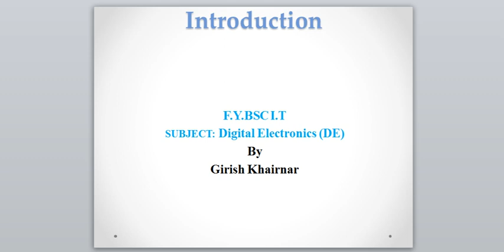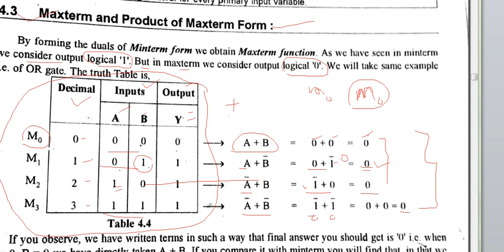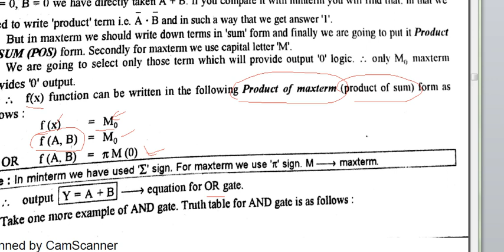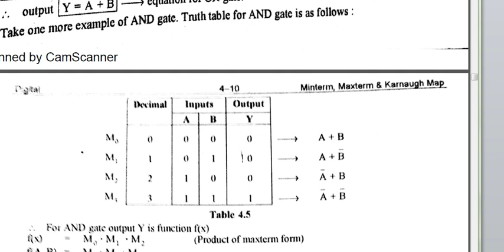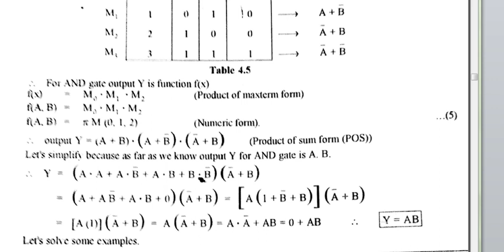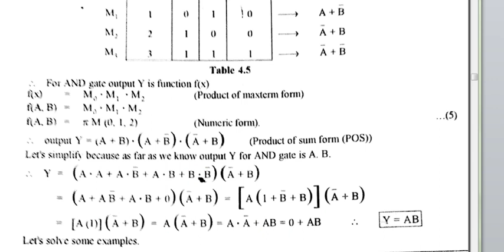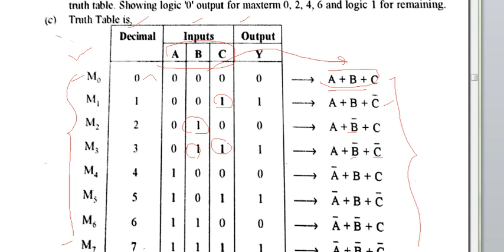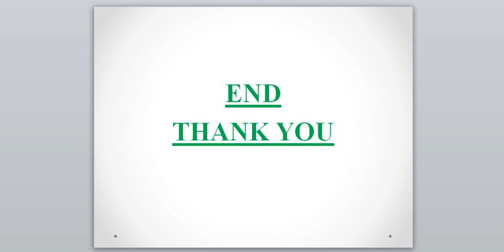FY IT DE VLOG 33 UNIT 2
In this video unit-2 B following topics are explained..
1.Concept of Maxterm (POS form).
2.Examples on Maxterm form.